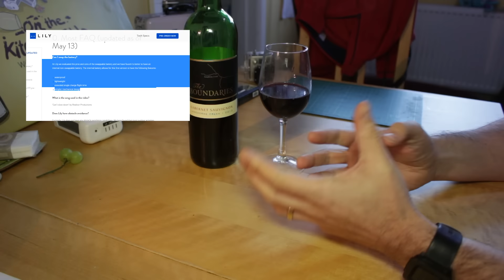Lily Drone is dead Is crowdfunding worth it?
The Lily drone is dead. Not one unit delivered with over $30 million in pre sales and $15 million invested, Simon asks, Is crowdfunding worth it?

My "On the Kitchen Table" videos are mainly aimed at newcomers to multirotors, quadcopters, drones and UAVs, particularly to the DJI product range, and the Phantom line in particular. I have how to's, product reviews, tips, tricks, hints and information for beginners and those in the early stages of the hobby. I film "on the kitchen table" to show people that, like me, you don't need a workshop and an array of specialist equipment and years of experience to get started and progress with flying these amazing aircraft and enjoying making great aerial videos and stills. So if you have bought, or are thinking of buying, the DJI Phantom 4 or DJI Phantom 4 pro, Inspire 2, Yuneec Typhoon H, or even building your own DJI Flamewheel F450 or F550, or considering 3DR Solo, or more then you can do it... on the kitchen table!